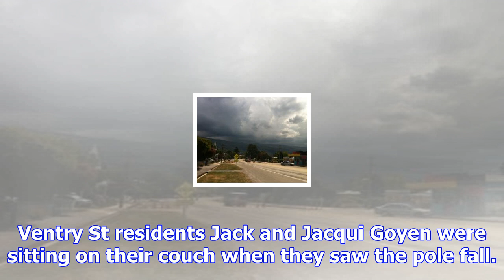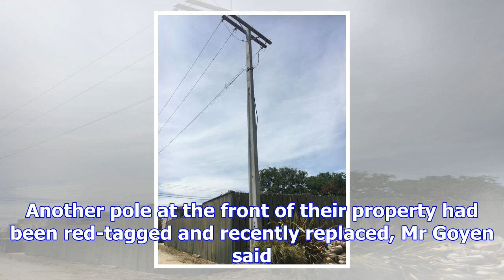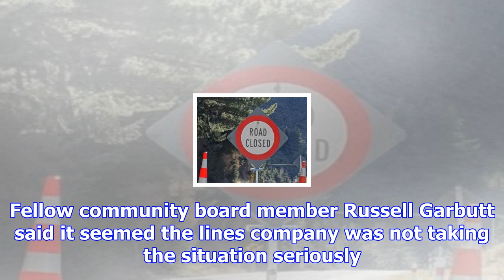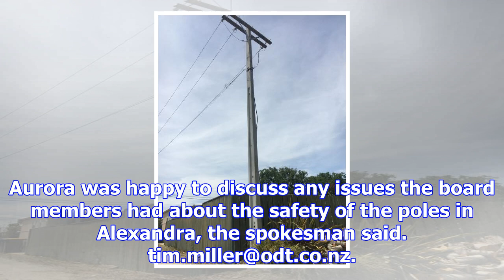Third time unlucky: another power pole topples in alexandra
There are fresh concerns for public safety after the collapse of three power poles in Alexandra sinc...